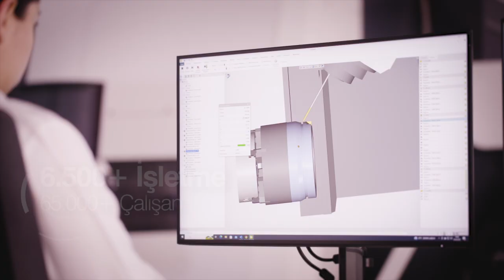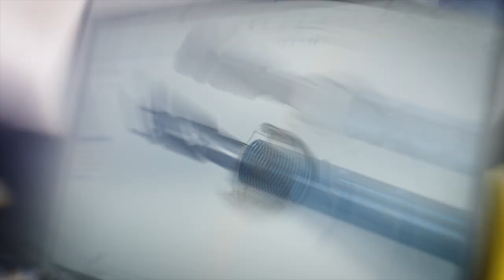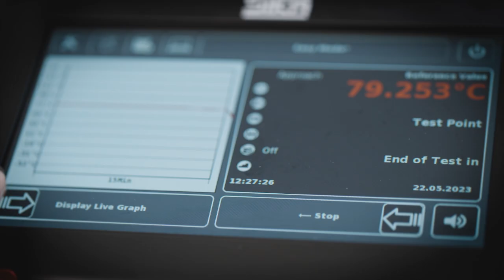TRT Radyo 1 Ekonomi Günlüğü Programı | Konuk OSTİM Yönetim Kurulu Başkanı Orhan Aydın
OSTİM Yönetim Kurulu Başkanı Orhan Aydın, TRT Radyo 1 Ekonomi Günlüğü Programı canlı yayınına katıldı.